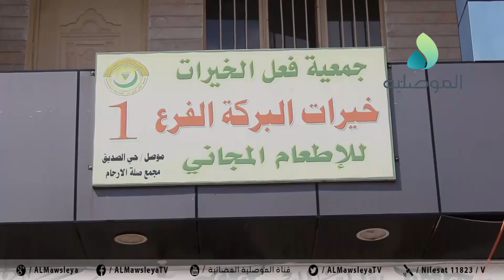جمعية فعل الخيرات بالموصل تؤكد استعداد مطاعمها تقديم وجبات الافطار المجاني خلال شهر رمضان المبارك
جمعية فعل الخيرات بالموصل تؤكد استعداد مطاعمها الـ5 بالمدينة لتقديم وجبات الافطار المجاني خلال شهر رمضان المبارك